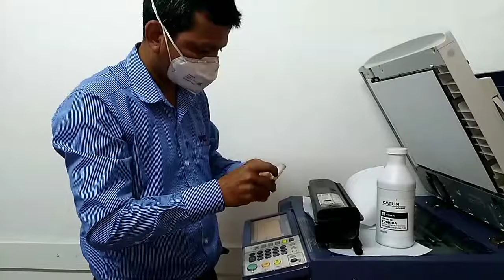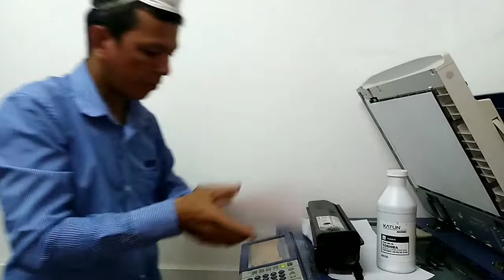Recarga toshiba studio 28-35-45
Como recargar toshiba studio